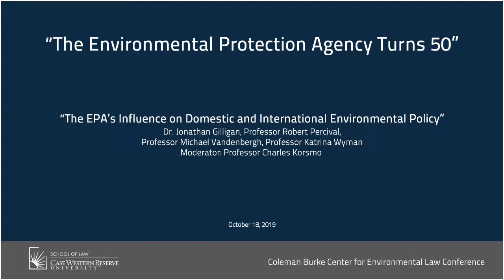The Environmental Protection Agency Turns 50 - Part 5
"The Environmental Protection Agency Turns 50"

"The EPA’s Influence on Domestic and International Environmental Policy"

Dr. Jonathan Gilligan
Associate Professor of Earth and Environmental Sciences; Associate Professor of Civil and Environmental Engineering; Associate Director for Research, Vanderbilt Climate Change Research Network; Member, Vanderbilt Initiative on Smart-City Operations Research; Vanderbilt University

Professor Robert Percival
Robert F. Stanton Professor of Law; Director, Environmental Law Program; University of Maryland Francis King Carey School of Law

Professor Michael Vandenbergh
David Daniels Allen Distinguished Chair of Law; Director, Climate Change Research Network; Co-Director, Energy, Environment and Land Use Program; Vanderbilt University Law School

Professor Katrina Wyman
Sarah Herring Sorin Professor of Law; Director, Environmental and Energy Law LLM Program; New York University School of Law

"Closing Remarks"

Jonathan H. Adler
Professor, Case Western Reserve University School of Law & Director, Coleman P. Burke Center for Environmental Law